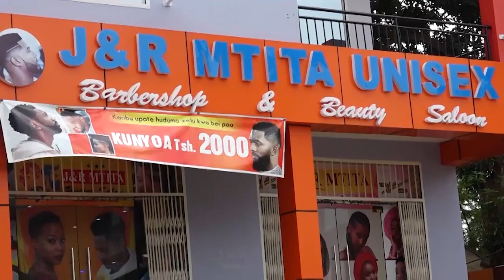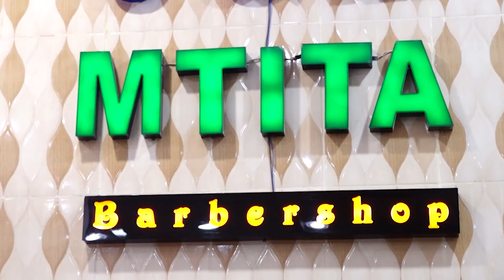🔴LIVE :YANGA TUNAPINDUA MEZA KIBABE CLUB AFRICAIN HAWATUTISHI